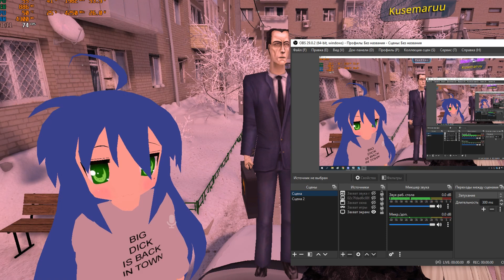gman раскрыл ужасающую правду о годроне моргане